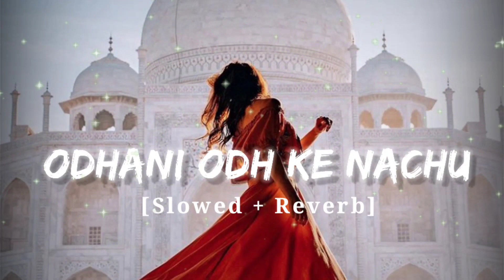Odhani Odh Ke Nachu (Slowed + Reverb) Tere Naam | Udit Narayan, Alka Yagnik Lofi Song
Cridit :- 🙏🙏🙏😘😘😘

Song: Odhni Odh Ke Nachu

Album: Tere Naam (2003)

Singer: Udit Narayan, Alka Yagnik

Musician: Himesh Reshammiya

Lyricist: Sameer

Star Cast: Salman Khan, Bhumika Chawla, Sachin Khedekar etc.

Odhani Odh Ke Nachu Lyrics :- 🥰❤️🥰❤️🥰❤️🥰

Odhni odh ke nachu odhni

Nachu odhni odh ke aaj
Ke dil pardesi ho gaya
Humein tumse ho gaya pyar

Ho nachu odhni odh ke aaj

Ho humein tumse ho gaya pyar

Mere ishq ka chhaya khumar

Har kasam tod ke nachu har kasam

Bole choodi paayaliya bole

Aaja doli leke aaja saajna

Hathon mein mehandi ho
Maang meri sindoori ho
Tere naam ka kiya singar yeh singar

Mere roop ki aayi bahaar

Milan ka mausam aayo re
Pyar le aayo re

Main to tere naam likhunga
Pyaasi ek kahani ehsaas ki

Milna ho to aisa ho
Sadiyon tak na doori ho
Maine barson kiya intzaar oh dildaar

Bekarari mein bhi aaya karaar